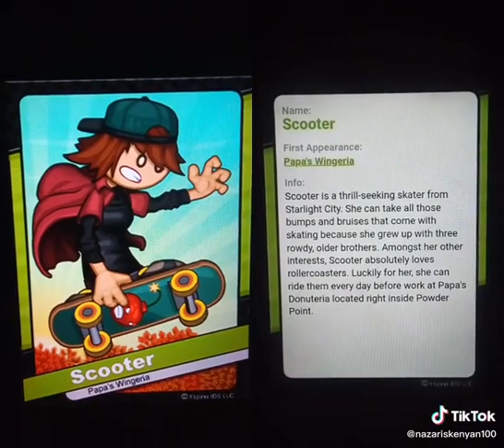Flipdeck 114: Scooter - Story Info - Part 2: